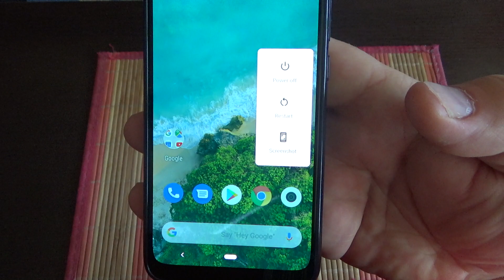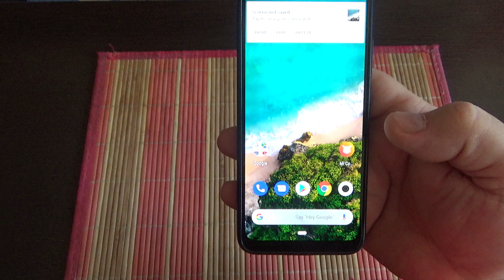xiaomi mi a3 how to take screenshot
how to capture screen shot xiaomi mi a3 on two easy ways.